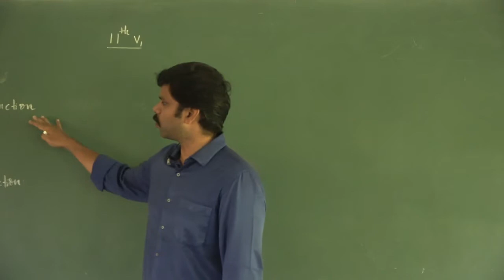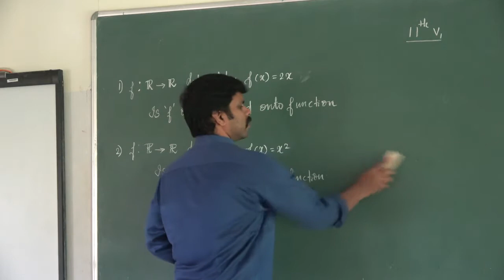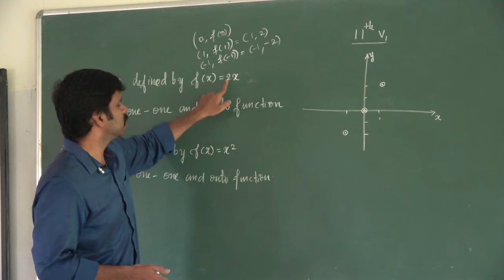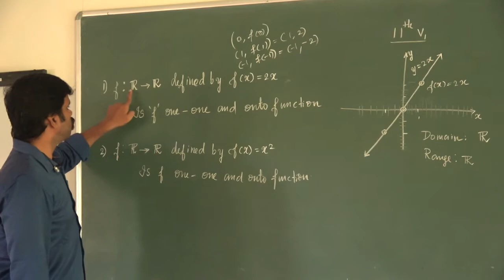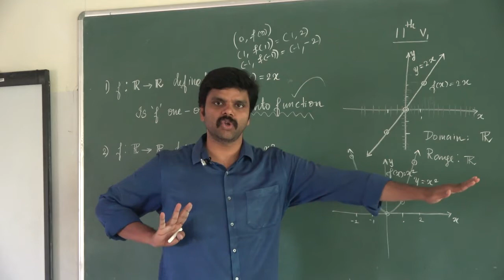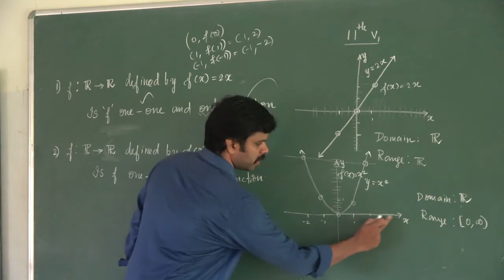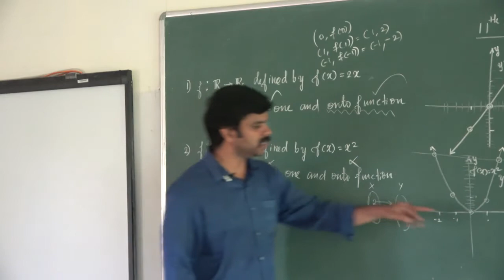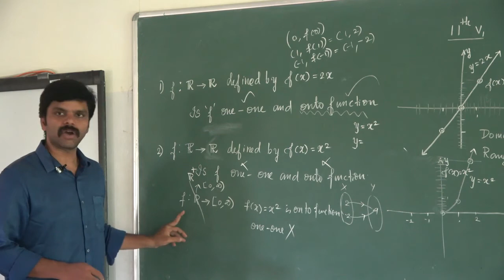Video 93 11Th Maths Chapter 01 Sets, Relations And Functions Saravanan Seran 5